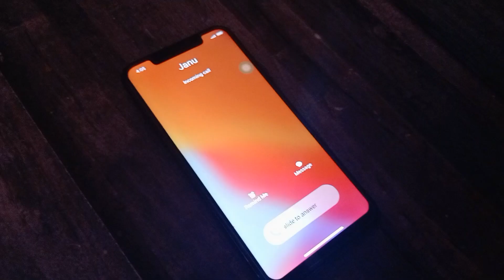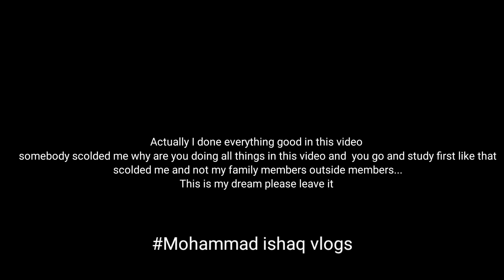Making (or) behind scenes of Depress ki Ratt song 🥳Mohammad ishaq vlogs🥳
Making or behind scenes of Depress ki Ratt song we done all good and safety in this video .Don't think bad this video only for entertainment guyzz .

I hope you guyzz you enjoyed this video ...
I see you guyzz in the next video any where still then stay sexy baby.

credit to.
Song : Ek Raat

Artist : Vilen

Album : Ek Raat

[Merlin] FUGA Aggregation (on behalf of Darks Music Company); Songtrust